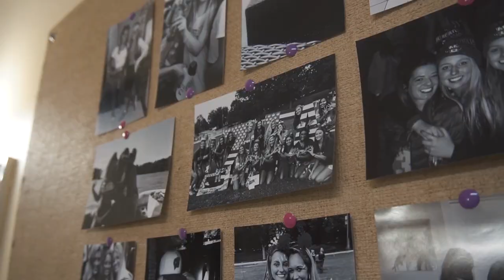Zeta Tau Alpha | Clemson University - 2018